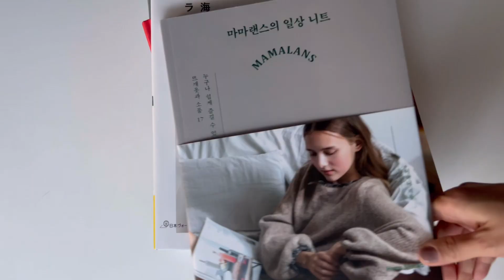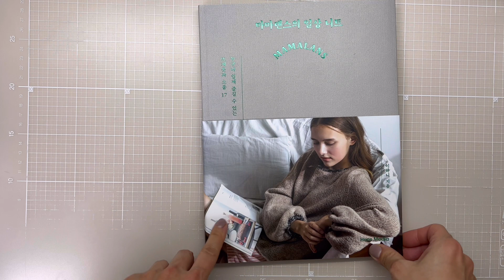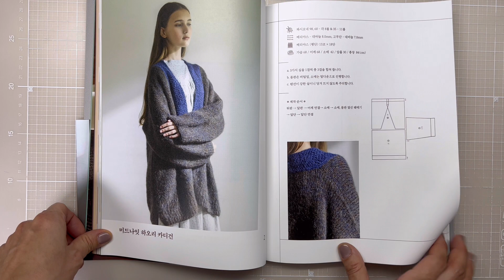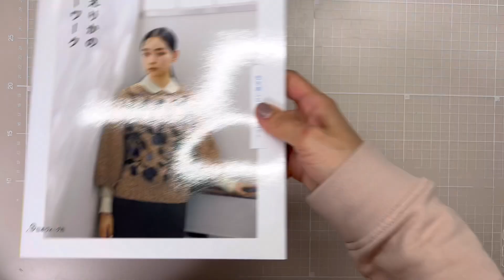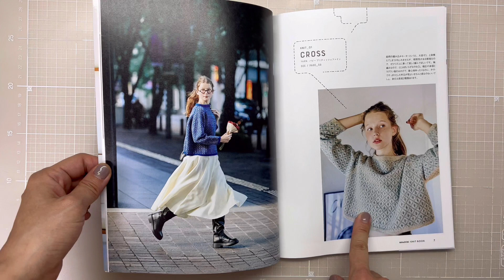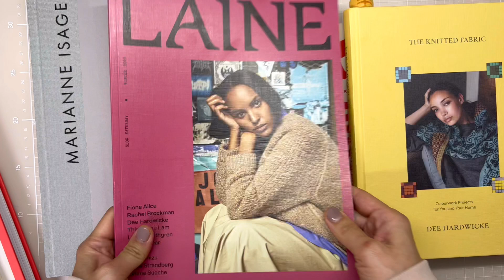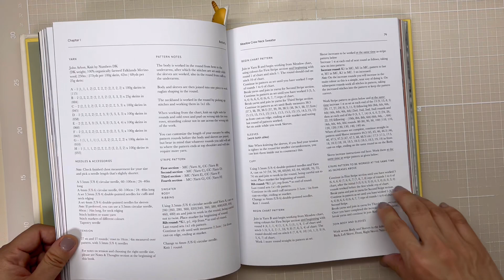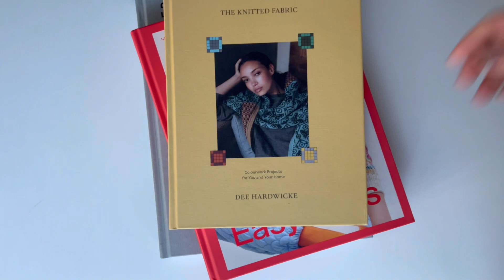뜨개의 계절, 뜨개 신간 추천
- 실과 뜨개, 나스 사나에, 오롯한 날 (ISBN 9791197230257)
- 마마랜스의 일상니트, 이하니, 한스미디어 (ISBN 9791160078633)
- 東海えりかのカラ-ワ-ク, Tokai Erika, (ISBN 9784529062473)
- amuhibi KNIT BOOK amuhibiの編みもの本, 梅本美紀子 (ISBN 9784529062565)
- 52 Weeks of Easy Knits , Laine Publishing (ISBN 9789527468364)
- Laine Magazine 16
-  A Knitting Life_Back to Tversted, Marianne Isager
- The Knitted Fabric, Dee Hardwicke (ISBN 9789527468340)
- Knitted Kalevala, Jenna Kostet (ISBN 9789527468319)
- Charming Colorwork Socks, Charlotte Stone (ISBN 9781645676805)